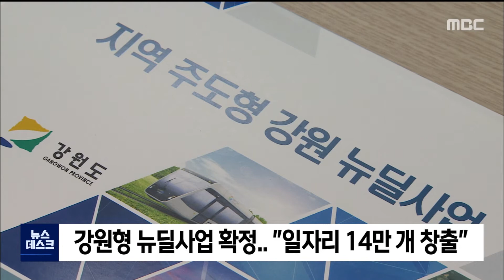2020. 10. 12 [원주MBC] 강원형 뉴딜사업 확정..일자리 14만개 창출 목표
정부의 한국판 뉴딜사업과 연계한
'강원형 뉴딜사업 5개 분야'가 확정됐습니다.

 강원도는 오늘(12일) 도청에서
'지역 주도형 강원 뉴딜사업' 확정보고회를
열고 2025년까지 도비 1조 499억 원을 투입해 지역 일자리 14만 개를 창출하겠다고
밝혔습니다.

 강원형 뉴딜사업은
온라인 디지털화와 새로운 에너지 산업화,
4차 산업혁명 촉진과
재난·재해 대비 시스템 구축,
녹색 산업화 등 5개 분야입니다.

 강원도는 지역산업 체질 개선과
지역경제 활력을 위한 신성장 동력 확보에
주안점을 뒀다고 밝혔습니다.